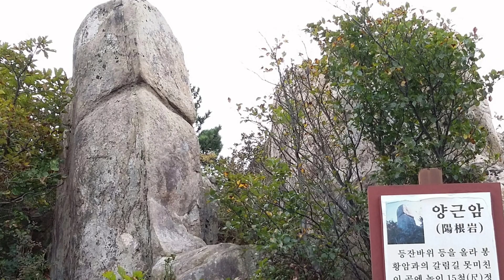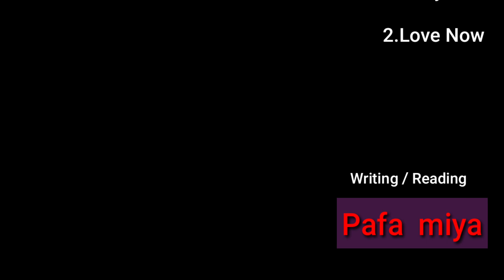천관산 | 분노의 불꽃 진압하기 *산에게 길을 묻다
이해와 인내로 상대방 감싸기